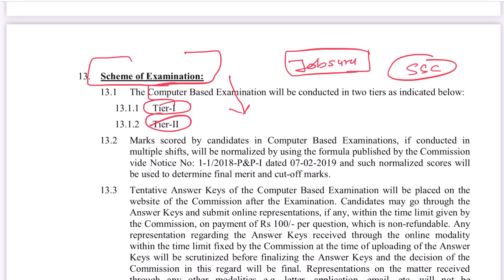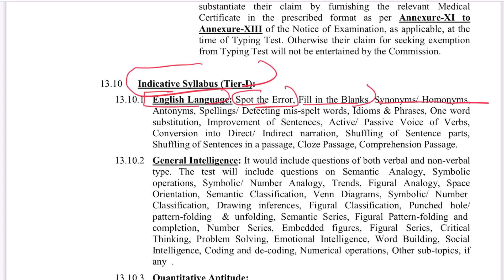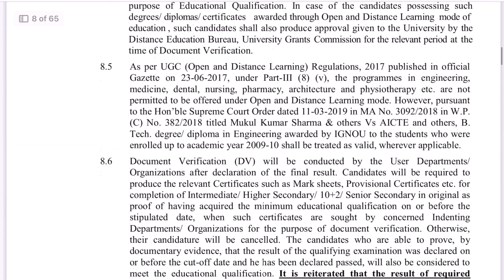SSC CHSL Selection Process 2023 | SSC CHSL Exam Pattern 2023| SSC CHSL Exam Pattern 2023 in Hindi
SSC CHSL Selection Process 2023 | SSC CHSL Exam Pattern 2023| SSC CHSL Exam Pattern 2023 in Hindi✅🌐 Official

Apna Career !

Our Divisions !!

Tag !

ssc chsl selection process 2023,
ssc chsl mains exam pattern,
ssc chsl exam pattern in hindi,
ssc chsl exam pattern 2023 in hindi,